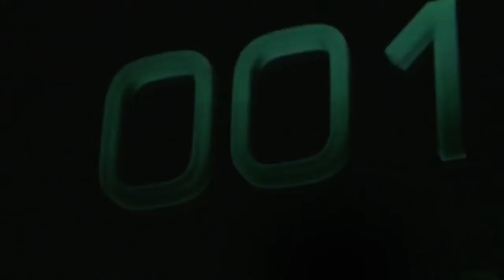Compilation Royal Dutch Airforce Airpower Event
Compilation (in Dutch) of the Royal Dutch Airforce Airpower Event